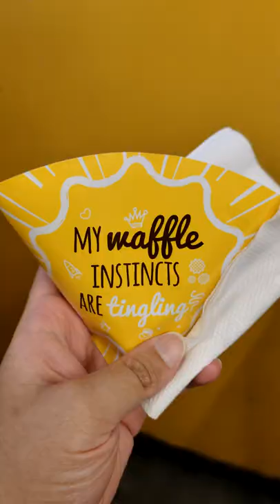Coffee Mocha Waffle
Coffee Mocha Waffle is the perfect fusion that will satisfy your craving for Coffee & Waffle.

Address:
The Belgian Waffle Co.
Shop No. 9, Ground Floor, B Wing, Daffodil Cooperative Housing Ltd., Powai, Mumbai - 400076, Maharashtra, India.